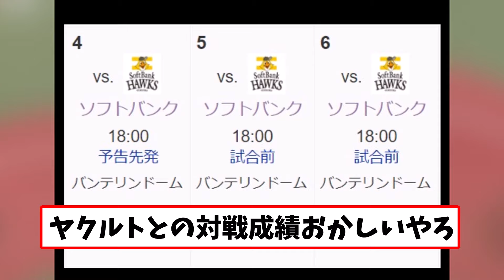中日VSソフトバンクの三連戦がガチのマジでヤバすぎるとなんｊとプロ野球ファンの間で話題に【なんJ反応集】